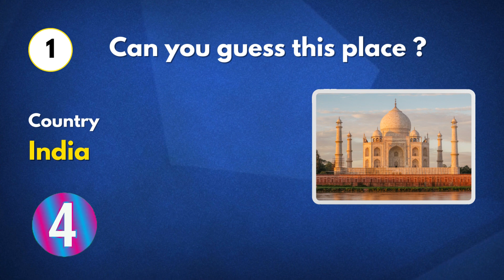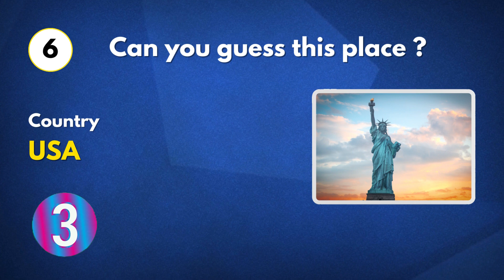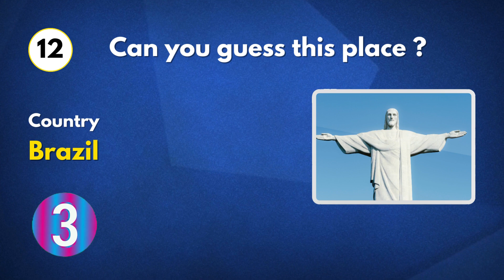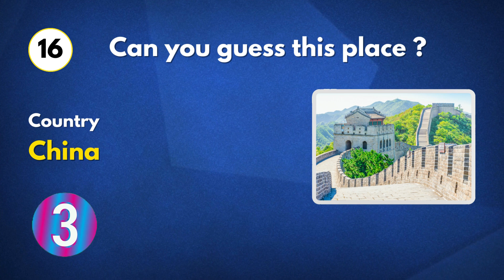Famous places around the globe. Can you guess it ?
Welcome to our exciting "Guess the Place Quiz"! Are you ready to embark on a virtual journey around the world, testing your knowledge of famous landmarks and iconic destinations? Whether you're a travel enthusiast, geography buff, or just looking for a fun challenge, this quiz is designed to transport you to incredible places and put your guesswork to the test.

In this thrilling adventure, we'll present you with stunning images and clues about various locations, from breathtaking natural wonders to historic cities and famous monuments. Your task is simple: correctly identify the place depicted in each image. Whether it's the towering pyramids of Egypt, the vibrant streets of Tokyo, or the serene beauty of the Grand Canyon, you'll explore a diverse array of destinations.

As you progress through the quiz, you'll not only put your observation skills to the test but also learn fascinating facts about these incredible places. Discover the world from the comfort of your screen and uncover the hidden gems that make each location unique.

Challenge your friends and family to see who can guess the most places correctly, and share your score in the comments below. Plus, if you've been fortunate enough to visit any of these places in person, share your experiences and travel stories with us!

Let's dive into the world of exploration and see how well you can "Guess the Place"!